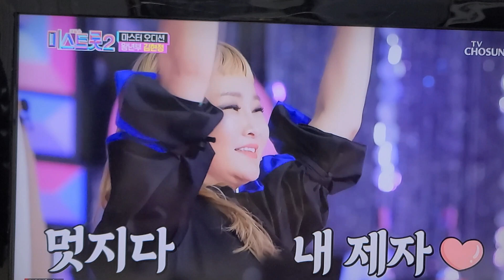내일은 미스트롯2 (왕년부) 김현정 섹시한남자